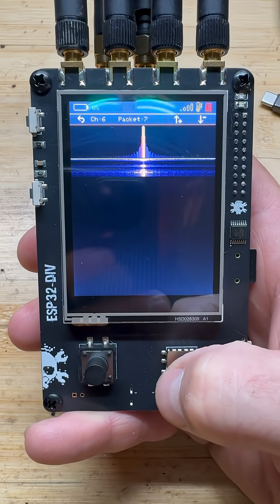CiferTech Esp32-Div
A quick glimpse into the CiferTech Eap32 Div.